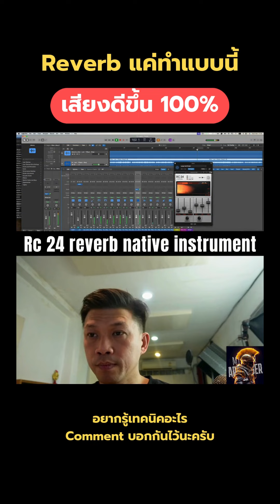Reverb เพียงแค่ใส่แบบนี้ เสียงดีขึ้น 100%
reverb เพียงแค่ใส่แบบนี้ รับรองเสียงดีขึ้น 💯% ไปลองวิธีนี้กันได้เลยครับ